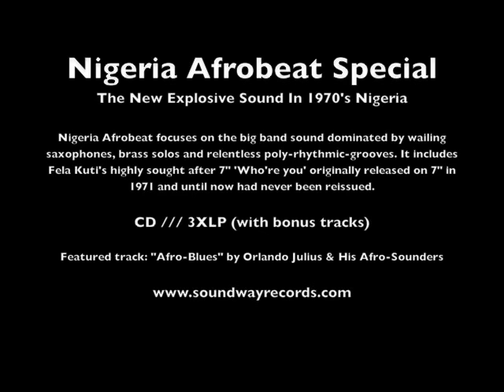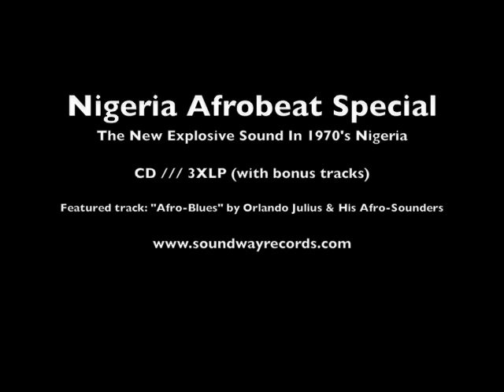Nigeria Afrobeat Special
Video for Nigeria Afrobeat Special: The new Explosive Sound In 1970's Nigeria. Released on CD & 3xLP. Featured track: 'Afro Blues' by Julius Orlando & His Afro Sounders.